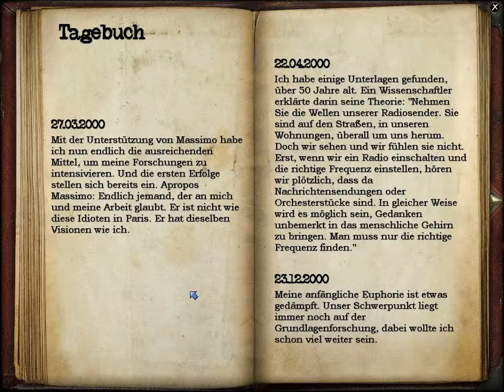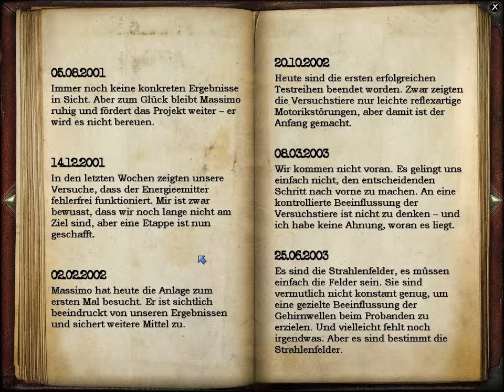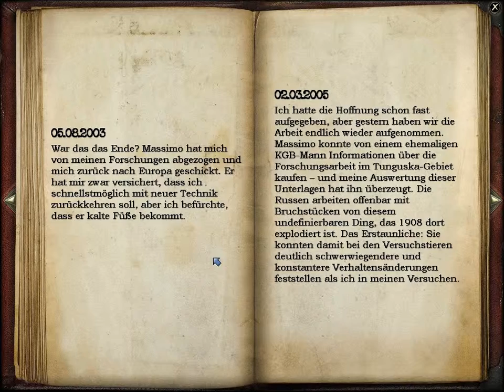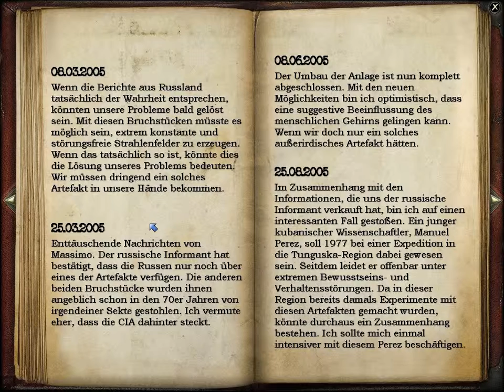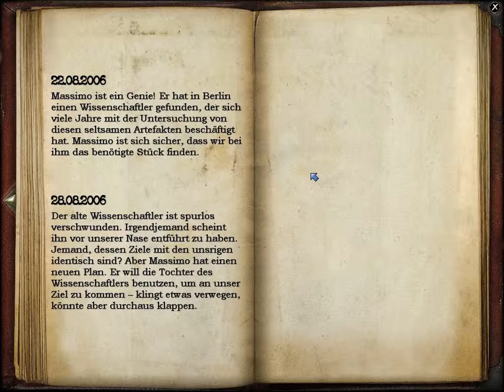Geheimakte 1 -Tunguska- #024 - Das Problem mit dem Aufzug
Tja...wenn man mal etwas schweres braucht, ist nichts da.
Ich will doch auch nur was kaputt machen *grmpf*